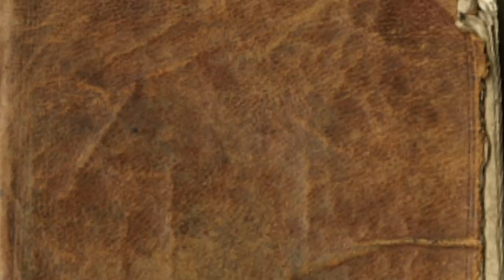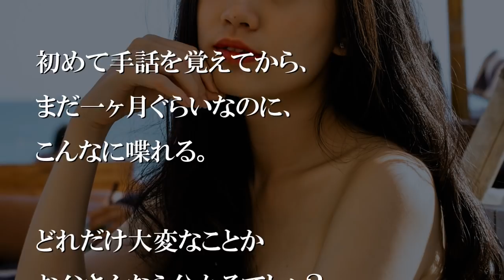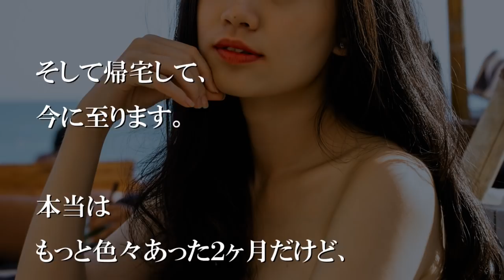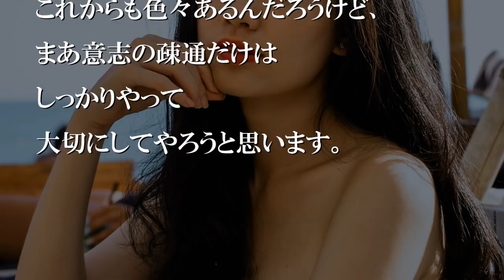俺が話しかけても彼女は一切話さず、口元でバツを作った【感動する話】